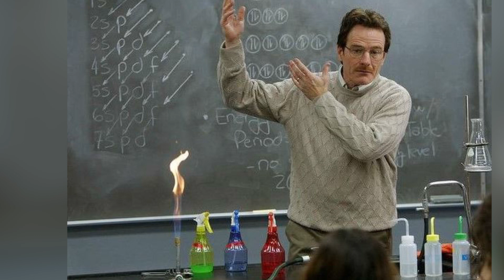"Greenbrier", the return of "Breaking Bad" as a movie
Fans of the Breaking Bad series are in luck, as the recent news has confirmed that a film is already being prepared that will be related to the original story.